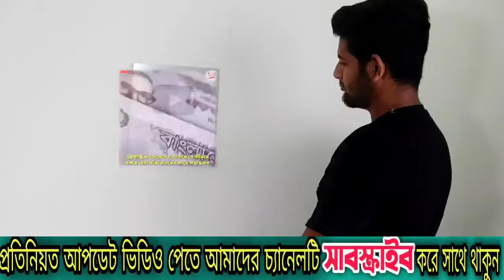শেখ হাসিনার পাশে দাঁড়ালো ভারত/Bangla news